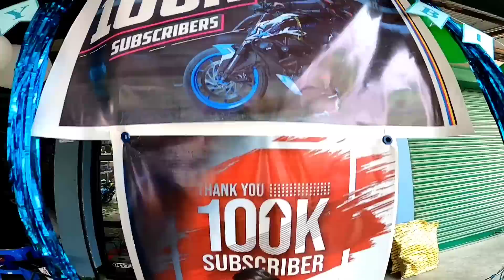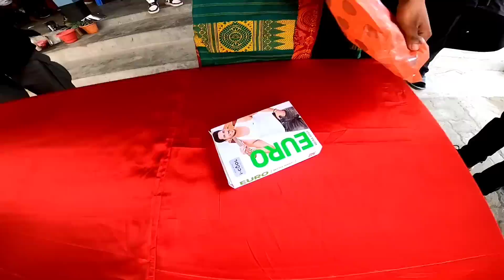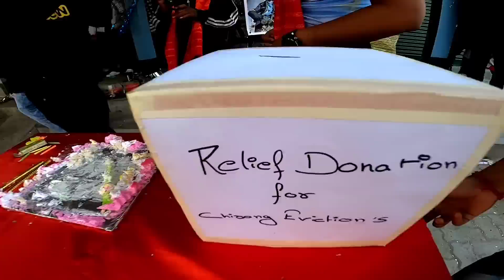DN नि Birthday Celebration full moza 🔥❤️